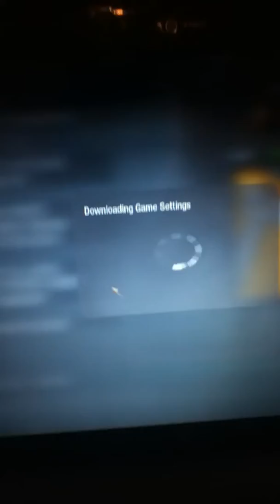ENTERING 15th PRESTIGE! BLack Ops